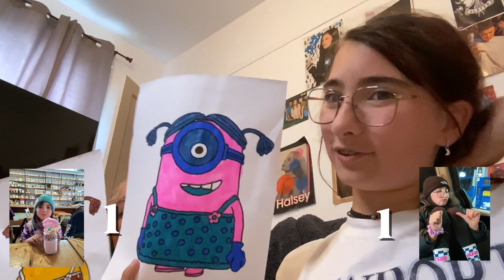Ont fais un 3 marker challange 🤘🏻🌸✌🏻😜